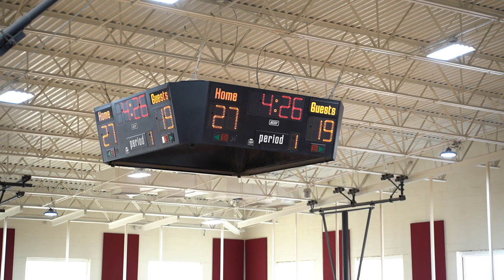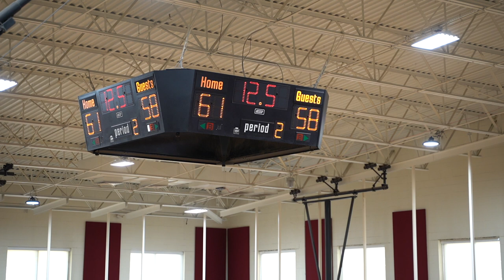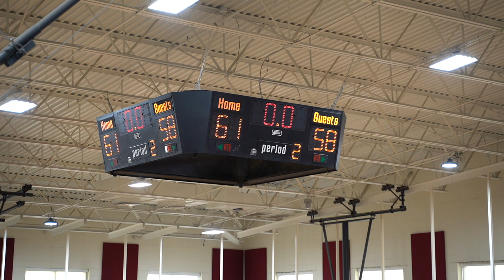Simmons College of Kentucky Men vs Shawnee State University (Ohio) 11-4-2023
Simmons Falcons vs Shawnee State Bears
Men's Basketball
11-4-23